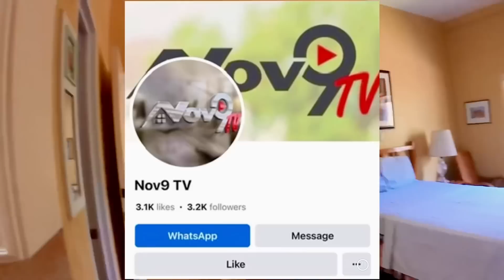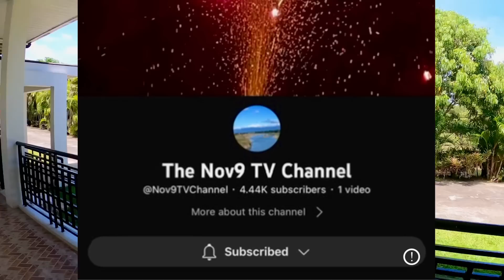V067-23 • House and Lot Fully Furnished • Best for your retirement ​⁠| indang, Cavite ​⁠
Documents titled
Price 7.5M net